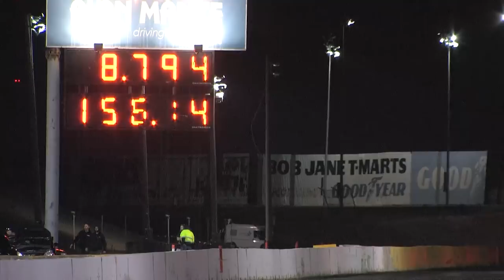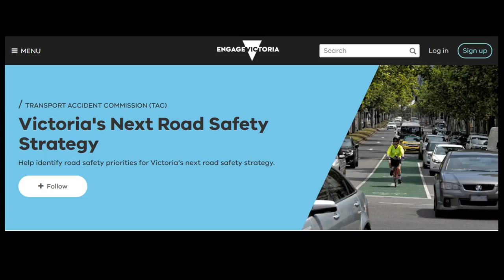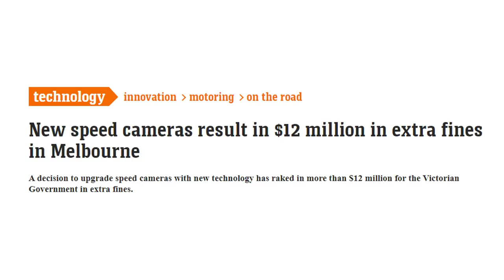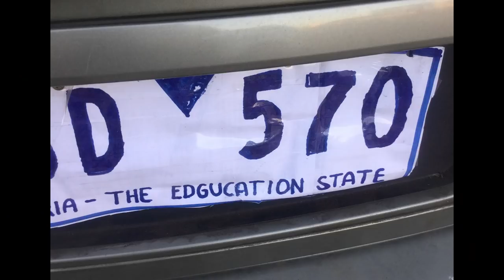BENCH TORQUE #27 | Project Cars, RX-8 Salt Mines & Road Safety | fullBOOST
We talk about what has been happening in the fullBOOST world this week. It's all in good fun :)

fullBOOST Bench Torque #27